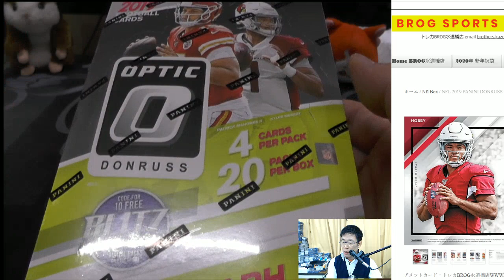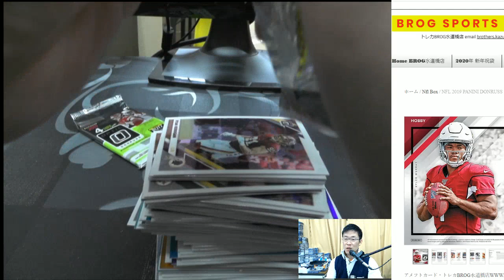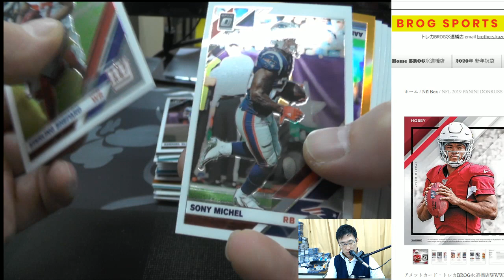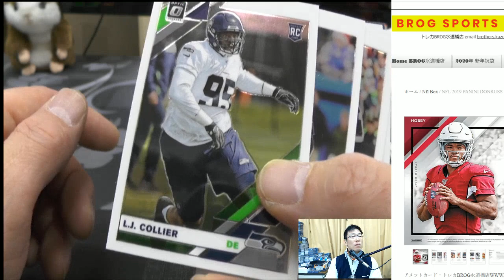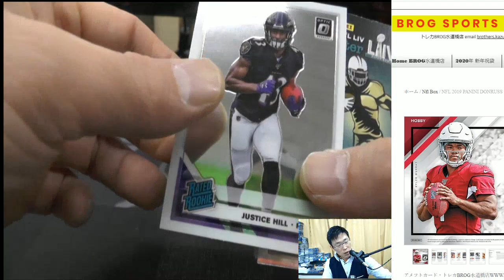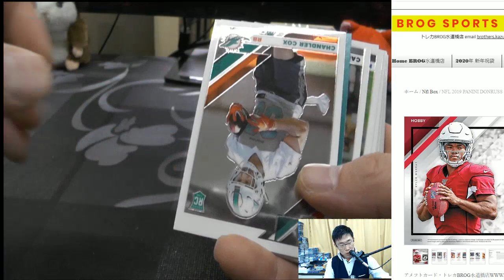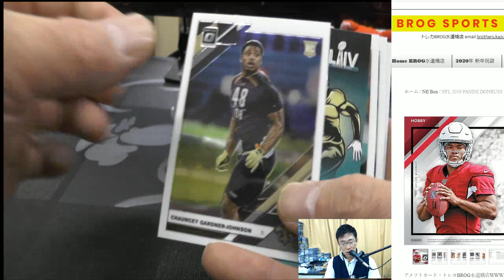MK16 BGBPB NFL 2019 PANINI OPTIC BOX BREAKS BROG水道橋店 トレカ開封動画 スポーツカード